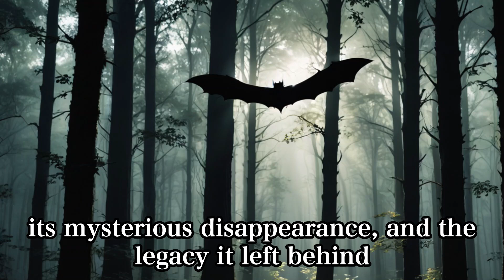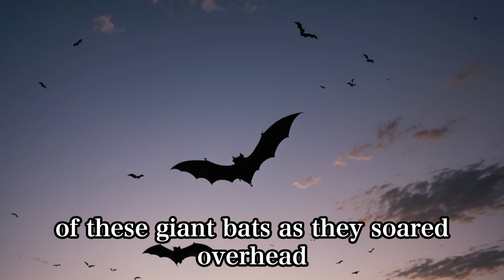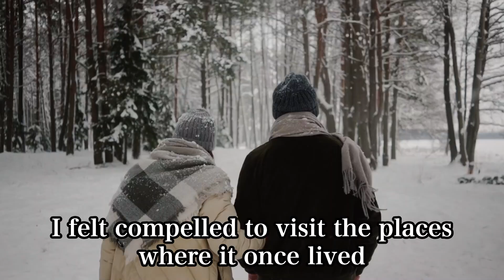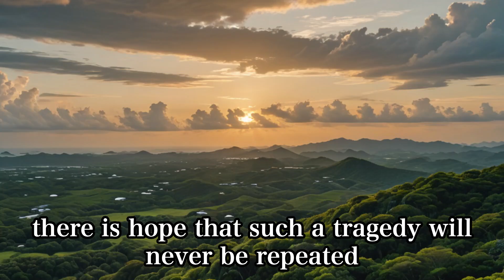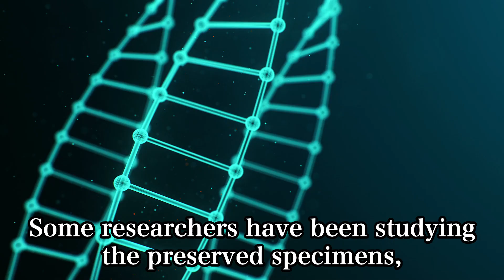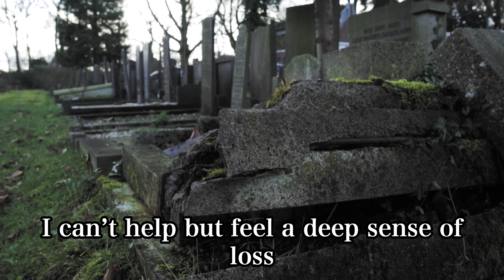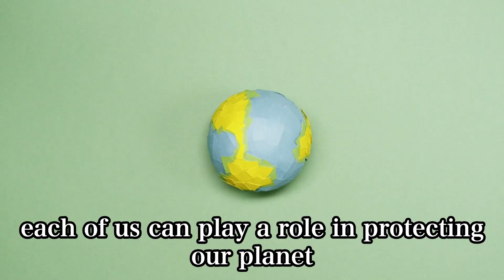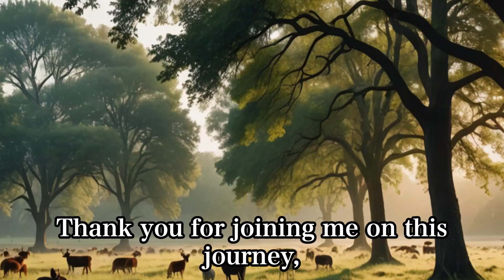【JAPAN INFO】The Extinct Okinawa Giant Flying Fox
I'll be introducing the extinct Okinawa Giant Flying Fox: uncovering its hidden history, ecology, and characteristics.
Are you interested in it?
I'll be sharing for those who visit Japan, want to visit, or are interested. Let's spread the word!
We will continue to upload videos, and your positive ratings and channel subscriptions are a great motivation for us.